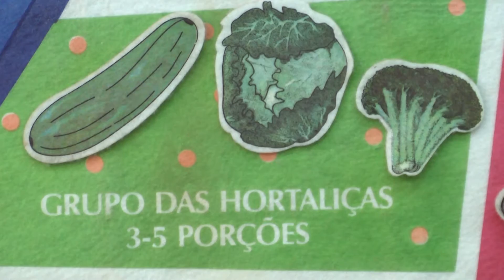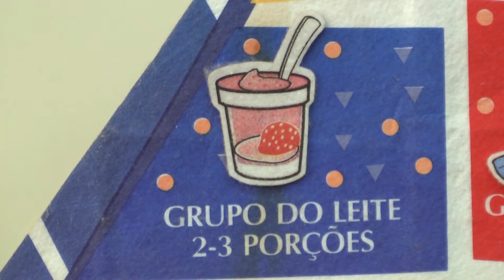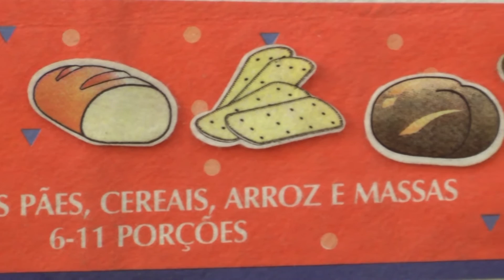Repórter Uniara Clínica de Nutrição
Entrevista com a Professora de Nutrição da Uniara Gabriela Zanotto sobre a obesidade infantil.